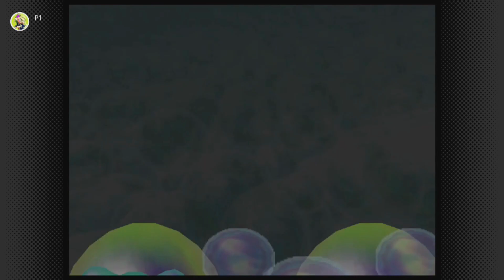Mario Party 2 - Pirate land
A quick game of mario party 2, just to set the mood right.